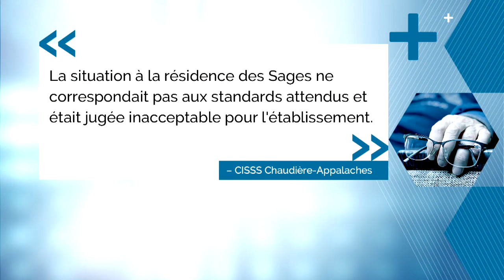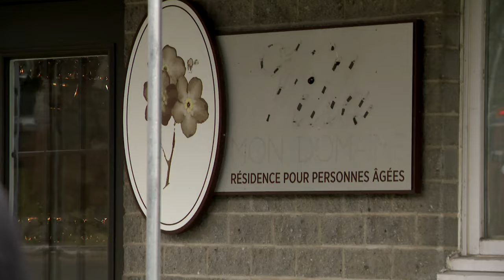Fermeture forcée d’une RPA à Lévis: le propriétaire dans l’incompréhension - Explications 18h